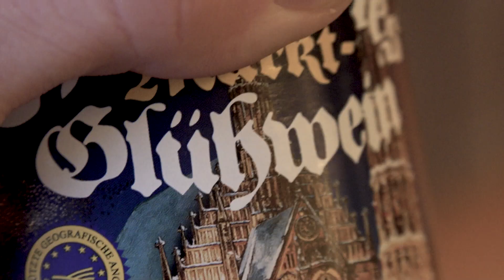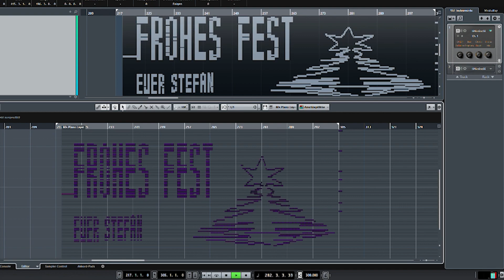EPIC Christmas MEETS TRASH - 2021 Christmas Greetings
Hey! Ich wünsche dir ein schönes Weihnachtsfest mit meinem kleinen Video. Funfact - Auch wenn die musikalische Einlage nur wenige Sekunden andauert, besteht die epische Version von "Carol of the Bells" aus über 40 aufgenommenen Spuren. Kannst du alle Instrumente hören die dabei sind? ;)

Bis bald - Stefan! Und pass auf deinen Glühwein auf.